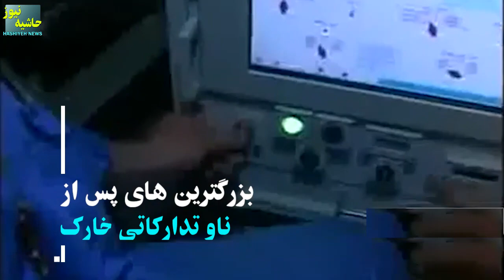بررسی دلایل غرق شدن ناو جنگی خارک ایران در خلیج فارس؛ آیا پای کار اسرائیل در میان است؟!